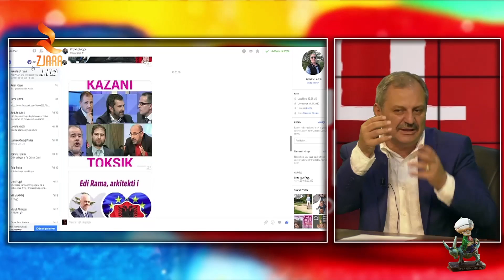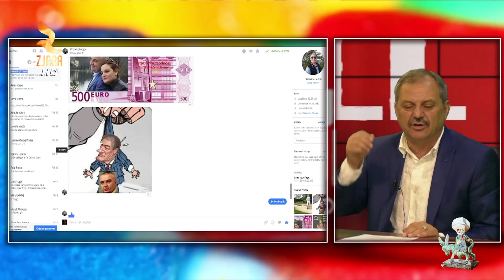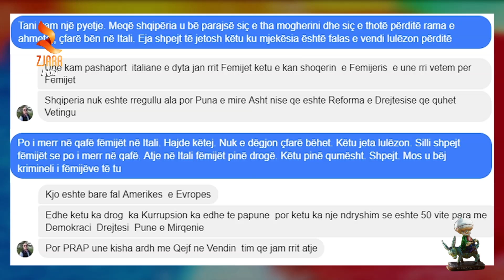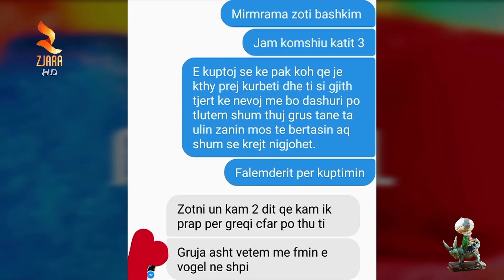Shkruaje Në Akull - (Pjesa E 1) Dt.20.04.2018